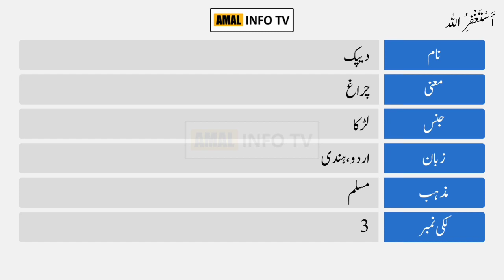Deepak Name Meaning in Urdu | Deepak Name Ka Matlab Kya Hai | دیپک | Amal Info TV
Deepak ( دیپک ) is a Muslim boy Name. The Deepak Name Meaning in Urdu is "  چراغ  ". Deepak name is Arabic originated, which is related/connected with Islamic Name Deepak. Also find other important details about Deepak Name in this Video Like Color, Compatible Stone & Metals, Religion, Language, and Many More..!!

👉 Detail: In this video you will find all kind of details about deepak name meaning in urdu & lucky number, deepak name status, deepak name meaning whatsapp status or if you have any other query so you can ask in the comments section.